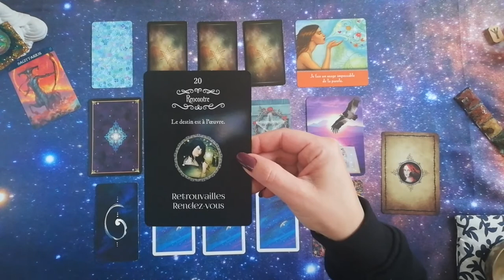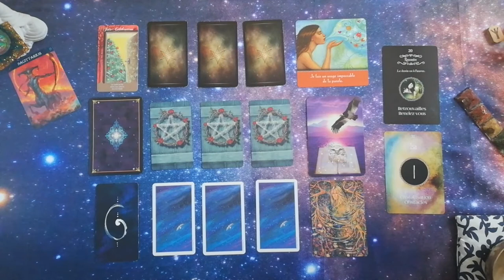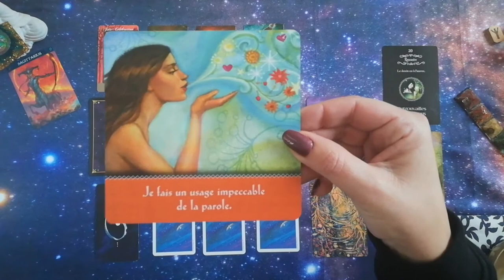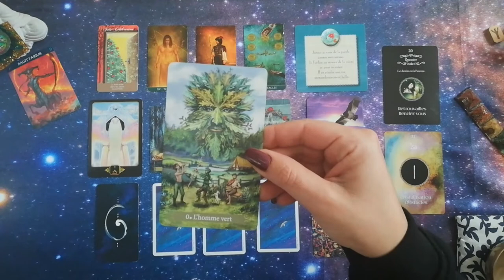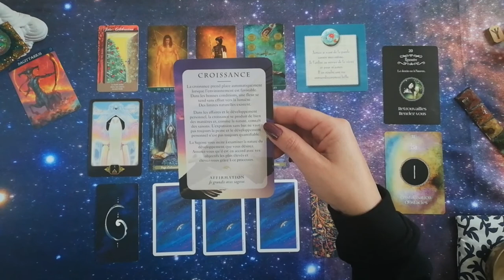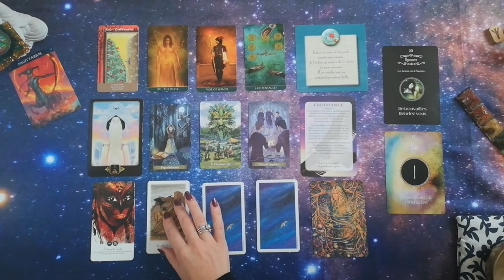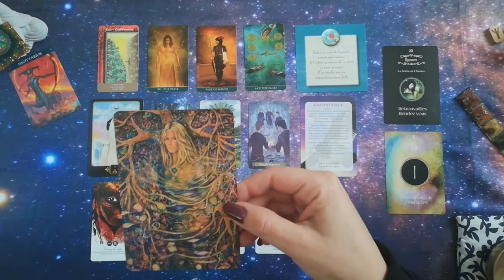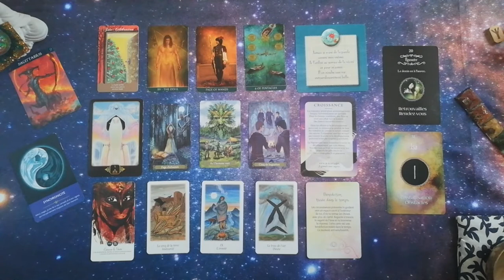Sagittaire novembre 2020 : "travaillez" sur votre lumière intérieure